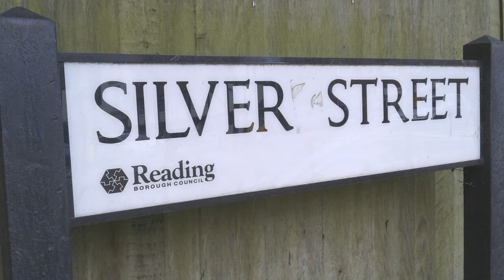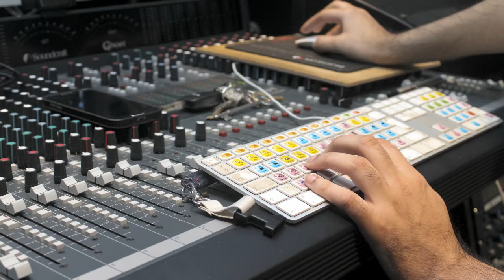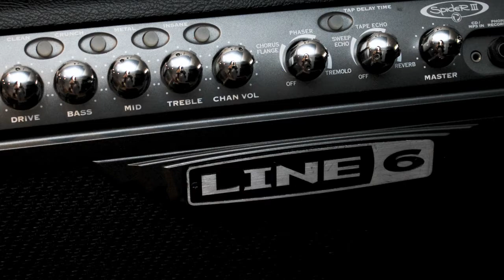Steve Kirby - Then You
This song began it's life in the early 70s, in my bedroom 179 Bennetts End Road, Hemel Hempstead. Took 16 hours to record. A bit Richard Hawley again.
Not written about anyone in particular, just how I felt about my life at the time, in my early 20s.

Thanks to Jenny for the Photography.